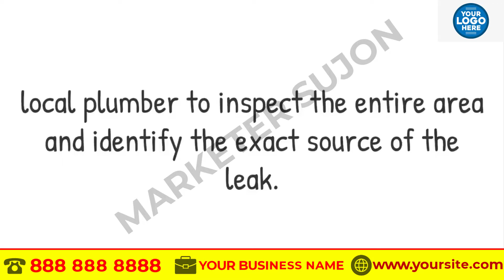Plumbing Service Promo video 12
Are you giving Services like Plumbing Services? Want to Catch Customers' attention and will go to spotlight your business in market place Top. You are at the right place. I will Create an Plumbing Services 2D Animated Promo Video for your Business at a lower cost.

What You Will Get From This Gig:

You will get Like As The Video Sample I Use in the gig. HD or Full HD video with your LOGO & other Business Details added in the Intro & Outro section. You will get fully customize lawyer Plumbing Services video.

What can also do for you:
Website Design
Logo Design
Flyer Design